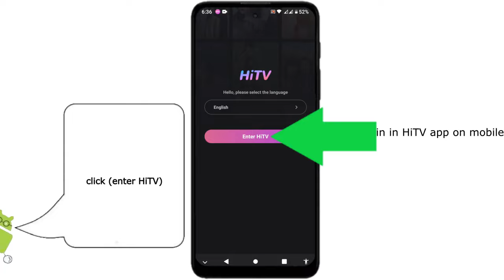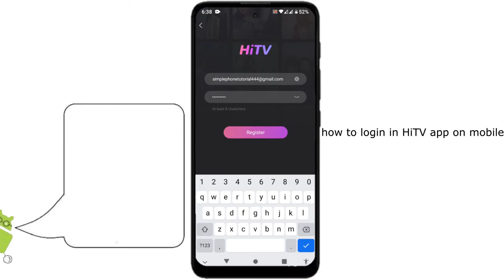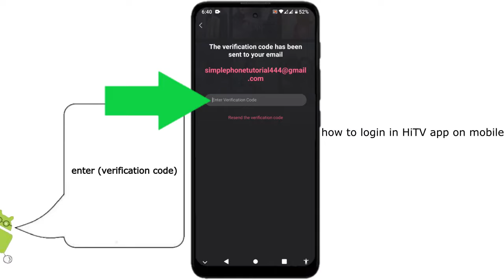how to log in HiTV app on mobile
this video is for HiTV app users on mobile. who want to know how to log in or register to the HiTV mobile app.